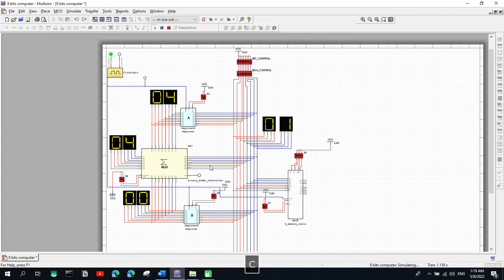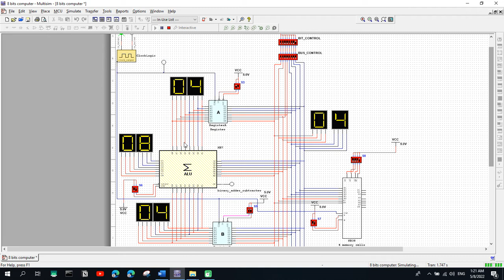simulation of 8 bits computer usnig multisim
inspired by Ben Eater

switch branches to see the project at different times